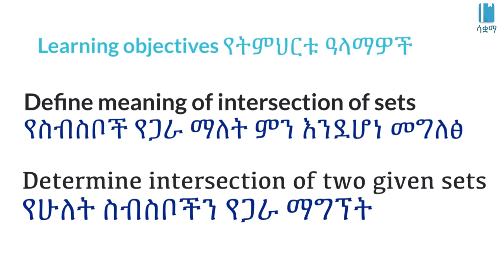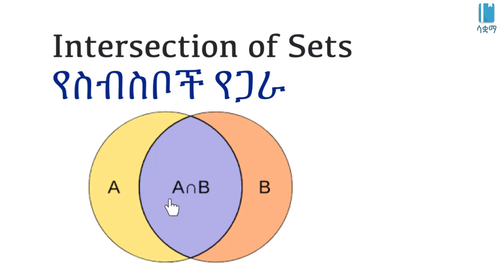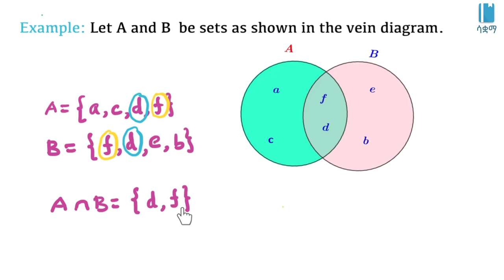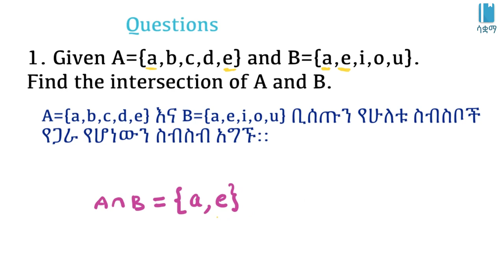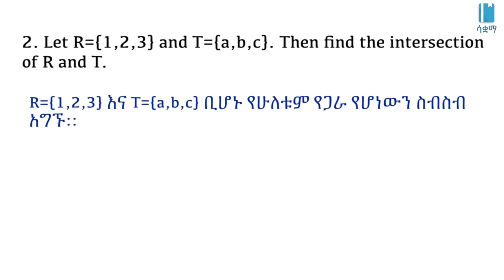Grade 7 Unit 1: Intersection of sets | የስብስቦች የጋራ